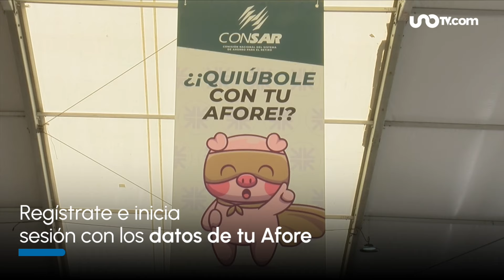Desde tu celular: consulta saldo y estado de cuenta de tu Afore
La tecnología se ha convertido en una gran aliada para realizar diversas consultas, entre ellas se encuentra el saldo de tu Afore.

00:02 | Mantente pendiente de tu Afore checando el saldo desde el celular
00:09 | Puedes hacerlo de forma fácil a través de la app AforeMóvil:
00:26 | También las Afores tienen aplicaciones digitales propias
00:43 | Con esto, en ambos casos tendrás acceso a tu cuenta